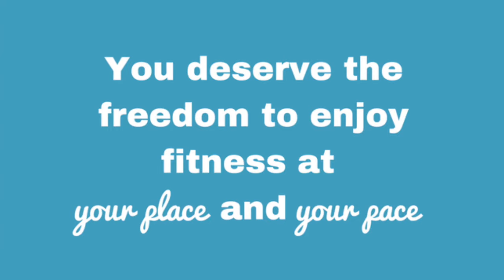How Online Personal Training Works | Private Fitness Sessions at Fit Armadillo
Want to tone up without joining a gym? Online personal training sessions from Fit Armadillo help you do just that and enjoy fitness at your place and your pace® through private fitness sessions provided over live video chat.  Enjoy a home workout customized to your needs no matter where you busy life takes you.

Private online fitness sessions offered at Fit Armadillo include private online Pilates sessions, private online yoga sessions, and private personal fitness trainer sessions helping you reach all of your fitness goals.